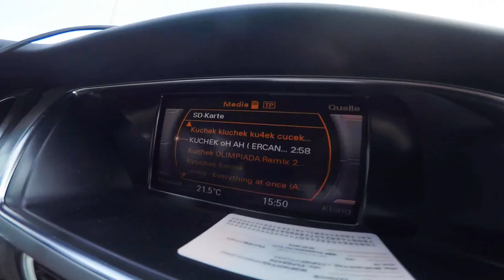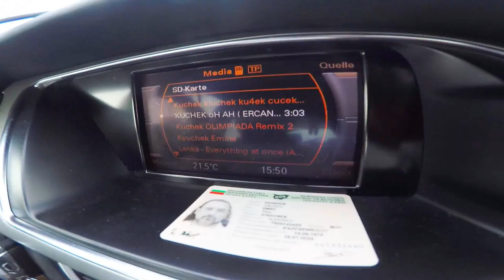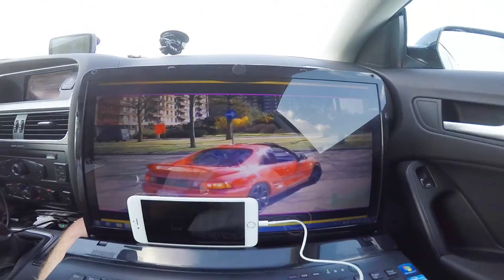Super oH AH Kuchek 2018ERCAN AHATLIqki kiu4eci !